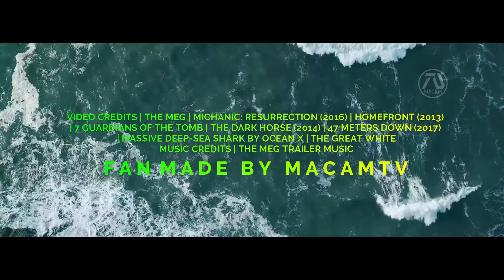THE MEG 2 THE TRENCH 2023 Trailer Jason Statham, Li Bingbing, Ruby Rose Sequel Fan Made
Jonas Tayler gets called back to his old job to the underwater research facility because once again the city is under threat this time two 75-foot prehistoric shark.